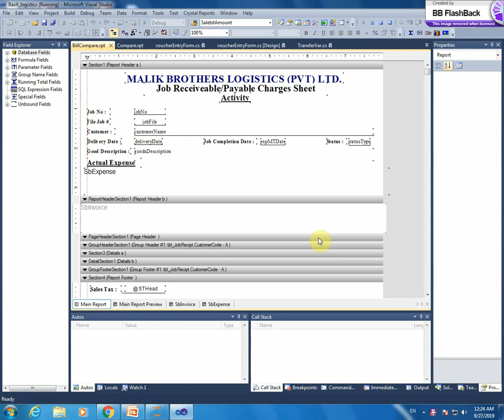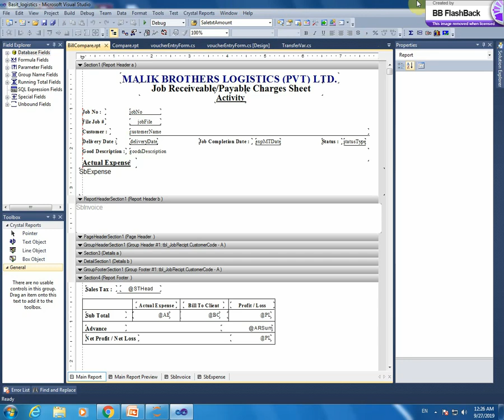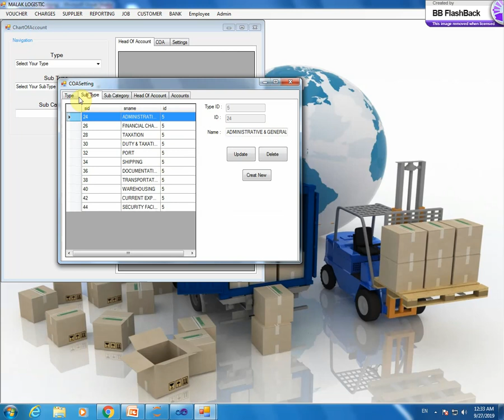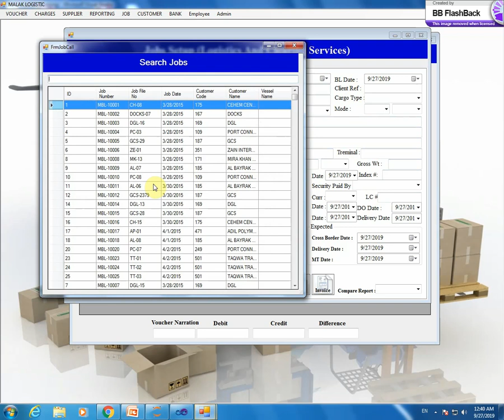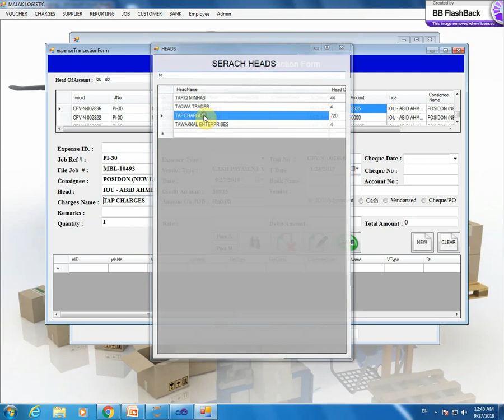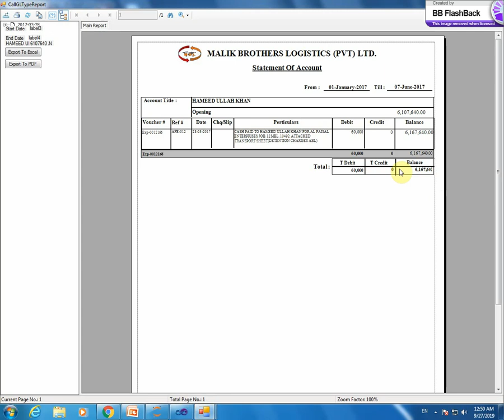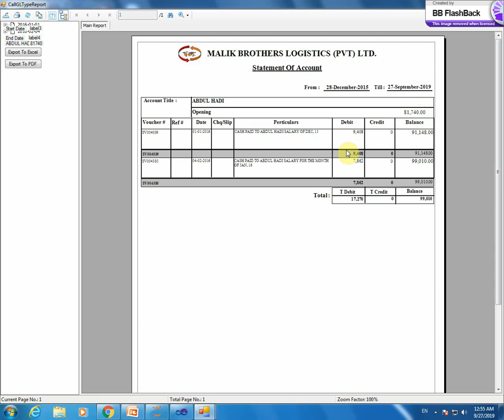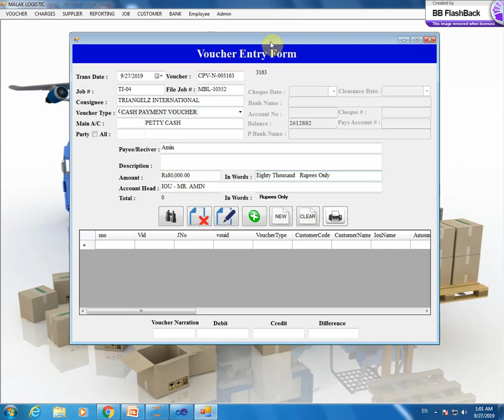Account Solutions of Clearing & Forwarding Agency in Urdu/Hindi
In this video I guide you that how to develop application of Accounts solution of different business : Chart of Account, Job create, Job Manage, General Ledger Form, Expense Transaction Form, Trial Balance etc